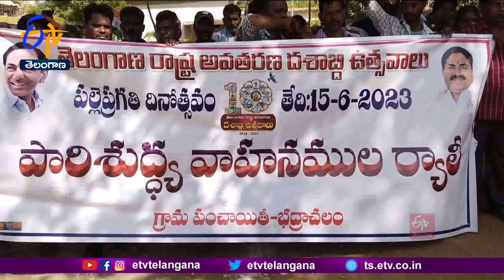Sanitation Vehicles Rally in Bhadrachalam | Part of Palle Pragathi Celebrations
భద్రాద్రి కొత్తగూడెంలో రాష్ట్ర అవతరణ దశాబ్ది వేడుకలు ఘనంగా జరుగుతున్నాయి. భద్రాచలంలో గ్రామ పంచాయతీ ఆధ్వర్యంలో అధికారులు, సిబ్బంది పారిశుద్ధ్య వాహనాలతో ర్యాలీ నిర్వహించారు. MPDO కార్యాలయం నుంచి అంబేద్కర్ సెంటర్ మీదుగా గ్రామపంచాయతీ కార్యాలయం వరకు ప్రదర్శన చేశారు. అనంతరం పంచాయతీ కార్యాలయంలో ఏర్పాటుచేసిన గ్రామసభలో పంచాయతీ సిబ్బందికి.. పారిశుద్ద్య వస్త్రాలు, పరికరాలను అధికారులు అందించారు..